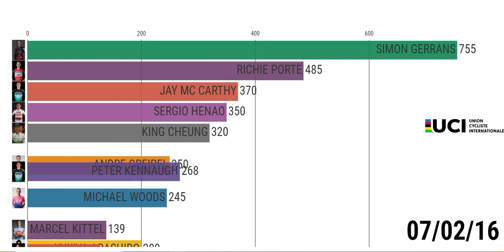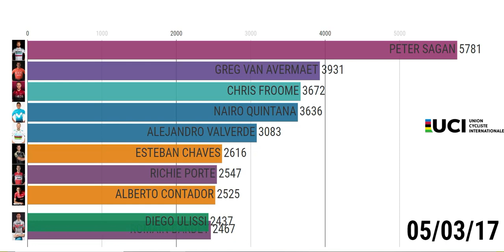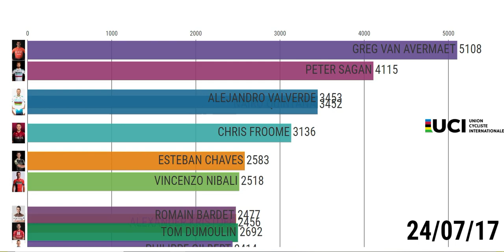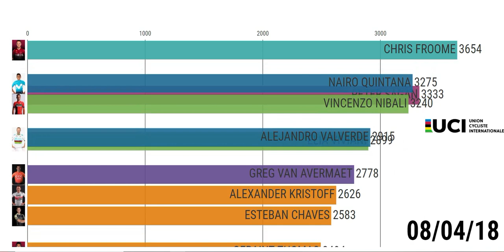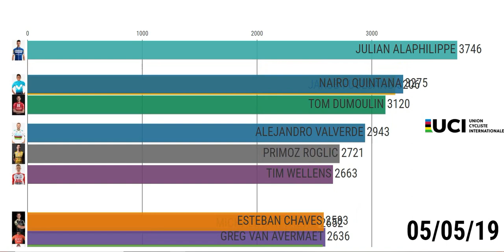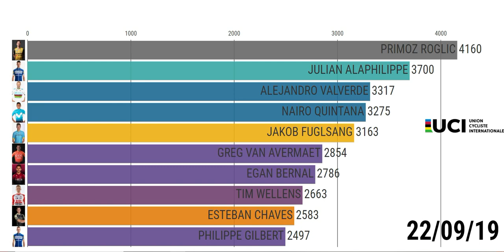WHO IS THE BEST CYCLIST ? - UCI WORLD TOUR RANKING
Hello, we will see today the top 10, in the form of dynamic classification that are the best cyclists in the UCI World Tour world ranking from 2016 to 2019.

Here are the cyclists in the rankings :

ALEJANDRO VALVERDE
SIMON YATES
ELIA VIVIANI
PETER SAGAN
JULIAN ALAPHILIPPE
GERAINT THOMAS
GREG VAN AVERMAET
TOM DUMOULIN
ROMAIN BARDET
MICHAEL MATTHEWS
THIBAUT PINOT
PRIMOZ ROGLIC
MIGUEL ANGEL LOPEZ
JAKOB FUGLSANG
PASCAL ACKERMANN
MATHIEU VAN DER POEL
OLIVER NAESEN
ALEXANDER KRISTOFF
EGAN BERNAL
DIEGO ULISSI
JASON CHRISTIE
JACK BOBRIDGE
DION SMITH
CAMERON MAYER
PATRICK BEVIN
MOUNIR MAKHCHOUN
HAMISH SCHREURS
PATRICK LANE
JAMES ORAM
ADNE VAN ENGELEN
JOSEPH CHAVARRIA
SIMON GERRANS
RICHIE PORTE
JAY MC CARTHY
SERGIO HENAO
KING CHEUNG
MICHAEL WOODS
YUKIYA ARASHIRO
RUBEN FERNANDEZ
ADRIEN PETIT
FUMIYUKI BEPPU
ANDRE GREIPEL
PETER KENNAUGH
GIANLUCA BRAMBILLA
MARCEL KITTEL
FABIAN CANCELLARA
LEIGH HOWARD
MARK CAVENDISH
ANDREA FEDI
EDVALD BOASSEN HAGEN
ARTHUR VICHOT
PETR VAKOC
SONNY COLBRELLI
ALBERTO CONTADOR
ILNUR ZAKARIN
NACER BOUHANNI
ARNAUD DEMARE
MICHAL KWIATKOWSKI
SEP VANMARCKE
WOUT POELS
NAIRO QUINTANA
BRYAN COQUARD
VINCENZO NIBALI
ION IZAGIRRE
CHRIS FROOME
ESTEBAN CHAVES
PHILIPPE GILBERT
DANIEL MARTIN
ARNAUD DEMARE
TIM WELLENS

Vincent

ranking the world,
ranking games,
ranking anime,
ranking academy,
ranking classement,
ranking charts,
ranking data,
ranking evolution,
ranking every,
ranking excel,
ranking france,
ranking graphics,
ranking history,
ranking in different categories,
ranking in the world,
order and ranking,
ranking sport,
ranking top,
unit ranking,
t series ranking,
ranking video,
ranking visual twice,
ranking visual blackpink,
ranking visual izone,
ranking world,
ranking web,
ranking youtube,
ranking youtubers,
ranking 10,
2020 rankings,
stats live,
stats animated,
stats comparison,
stats excel,
stats for all,
stats graphics,
stats of world,
stats pour les nuls,
stats ranking,
stats vs,
stats youtube chaine,
stats youtube channel,
stats 2020,
data is beautiful,
database,
data analysis,
data analytics,
data beautiful,
data documentaire,
data evolution,
data is beautiful anime,
data live,
data numerique,
data table excel,
data visualization,
data youtube